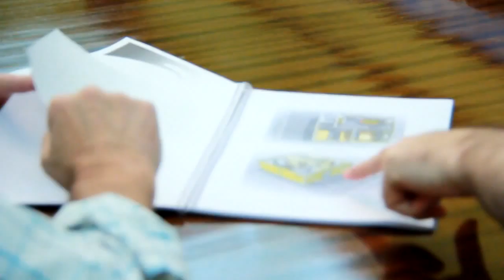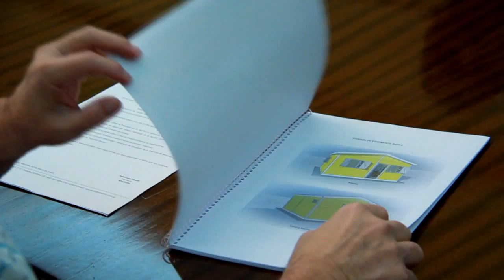Reunión con Apicofon